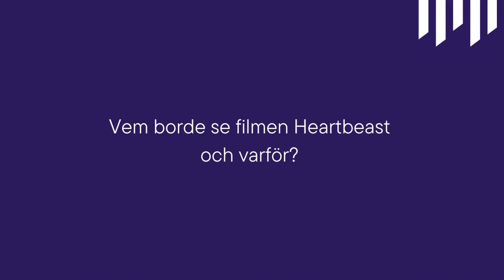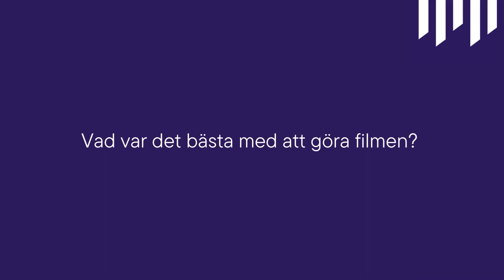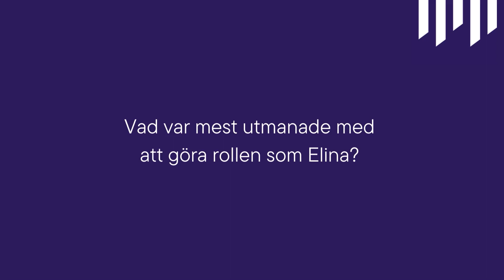Intervju med Elsi Sloan om Heartbeast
Intervju med skådespelaren Elsi Sloan inför premiären av filmen Heartbeast.

Heartbeast på bio 25/4.

Den aspirerande rapparen Elina flyttar från Helsingfors till sin mamma på soliga Franska rivieran och blir genast förälskad i sin styvsyster Sofia, en talangfull ballerina. När Elina märker att hon bara är ett tillfälligt tidsfördriv för Sofia, som å sin sida lever ett dubbelliv fullt av fester och droger, inleder hon ett giftigt och brutalt maktspel för att få Sofia för sig själv.

Med hjälp av hänryckande klubbtoner och fransk rapmusik berättar långfilmsdebuterande regissören Aino Suni denna obehagliga och ohejdade psykopatiska kärlekshistoria. För filmmusiken står den världsberömda JB Dunckel, som är känd från duon Air.